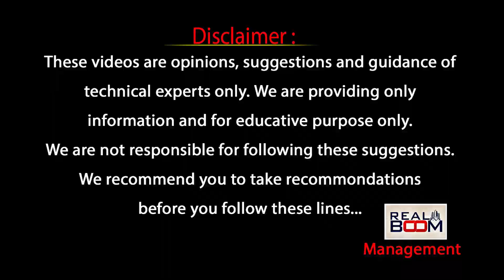Vastu Tips for Your Home by Nanduri Ravi Kumar | అలా ఉన్న ఇళ్ళని కొనకండి | Houses | Real Boom